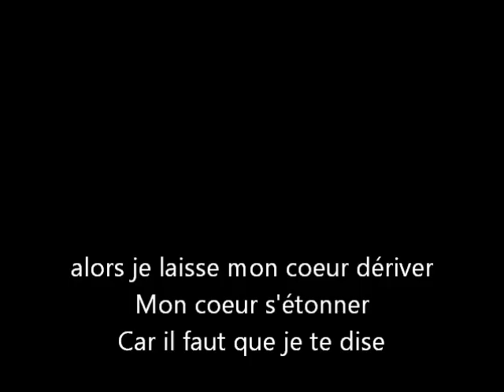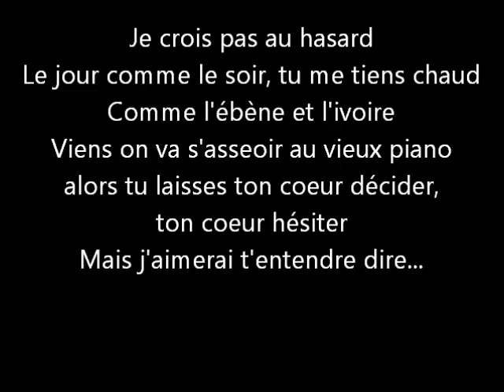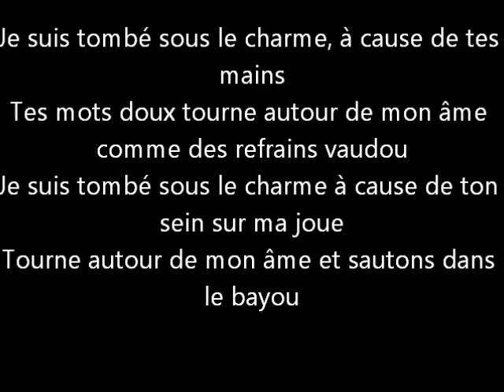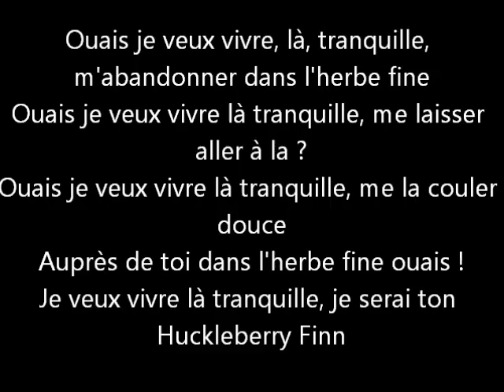Christophe Maé : Tombé sous le charme (avec les paroles)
Nouveau titre de Christophe maé avec les paroles
album Je veux du bonheur - 10 juin 2013